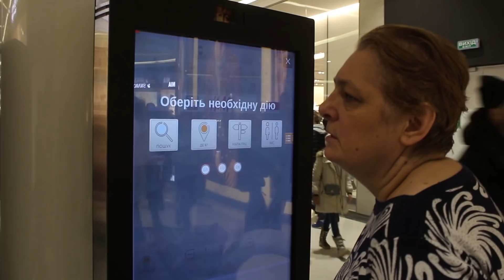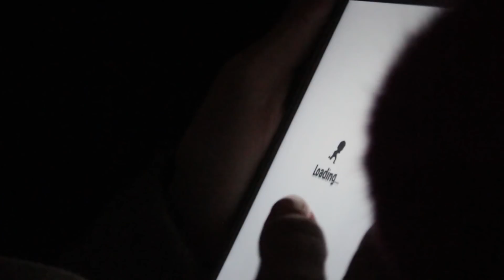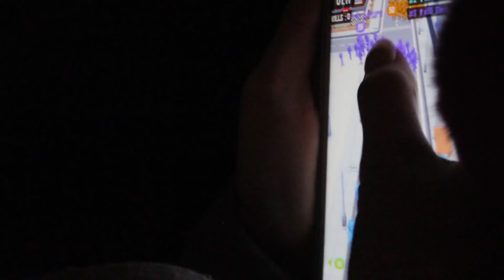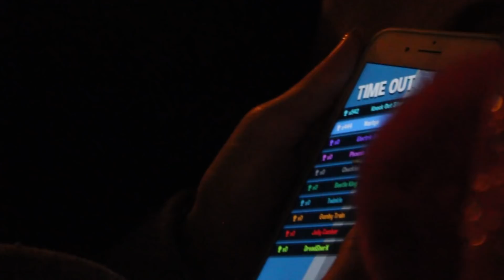VLOG Первый показ мод мы провалили